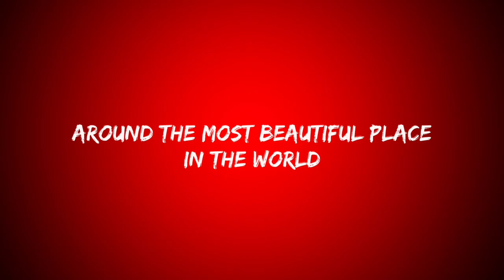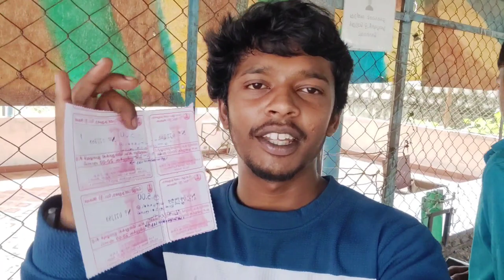Mettur Dam part - 2😭lost My camera holder😥 | Snake babu 🐍 | back to childhood memories 😇| exploring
Mettur dam part - 1| moto vlog |  @Travel kadhalan

💚 yercaud trip part - 4 | 😔jest miss!! the dio would have dashed me |moto vlog| @Travel kadhalan
yercaud trip part -3 | travel pananumnu aasai ☺️ | moto vlog | nature love| @Travel kadhalan
Yercaud part - 2 | 😱 ghost 👻 | hills station | moto vlog | tk @Travel kadhalan
💚 Erode to Yercaud Part-1 |moto vlog| travel kadhalan | tk

😰due to kooduthurai
flood bridge is broken 😱l metturdam bhavani kaveri river l tamil vlog l

Hello everyone. Hi to all it's me your Viji I hope you all are good and safe. In this channel all content and vlogs a to z is available here and if you need any content don't ignore to share with me. Text me, to my Instagram account mentioned below, surely I will respond to it and I will reply. All be safe, share your love with all. in